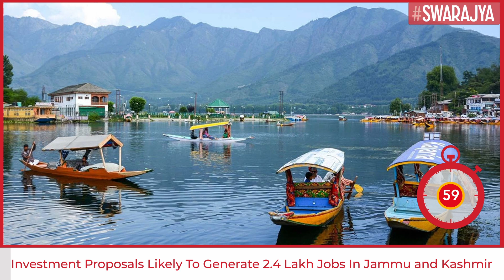Jammu And Kashmir Received Investment Proposals Worth Rs 52,155 Crore, Will Create 2.4 Lakh Jobs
In the last one year alone, Jammu & Kashmir has received investment proposals worth Rs 52,155 crore.

Almost 17,970 kanals of land, as against a total 39,022 kanals sought for setting up key units, has already been allotted across both Jammu and Kashmir divisions.

While the investment applications received up to April 11, 2022, seek to create 2.4 lakh employment opportunities in Jammu & Kashmir, proposals already cleared shall generate around 1.36 lakh jobs, including 71,603 in Jammu and 65,376 in Kashmir.

Sector-wise, food processing and organic-based industry lead with total approved investment worth Rs 8,890 crore, including Rs 5,852 crore in the Kashmir region and Rs 3,038 crore in Jammu. The total 1,017 food processing units being set up in J&K have a land requirement of 2,396 kanals in Jammu, while 1,877 kanals have already been allotted in Kashmir.

Hotel and restaurants, health and social work sectors have raked in total investments worth Rs 5,193 crore in Kashmir alone. Other sectors like automobile, steel fabrication, recreation, warehousing and cold storage, sports, ecotourism and handicrafts have had proposals totalling Rs 5,416 crore approved for Jammu division and Rs 2,157 crore in Kashmir.